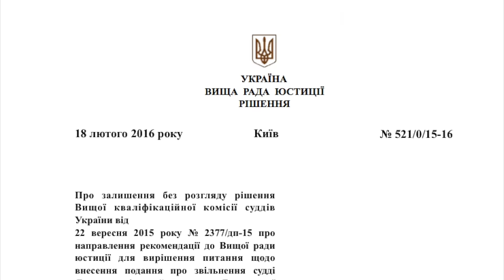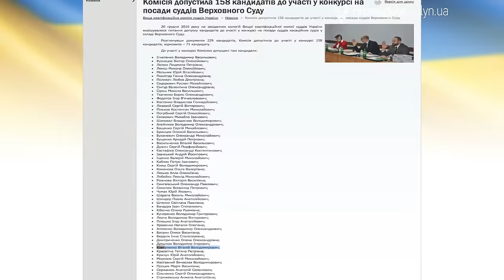Прокуратура понад рік намагається притягнути суддю Ковтуненка до кримінальної відповідальності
Понад рік прокуратура Волинської області намагається притягнути суддю Луцького міськрайонного суду Віталія Ковтуненка до кримінальної відповідальності.